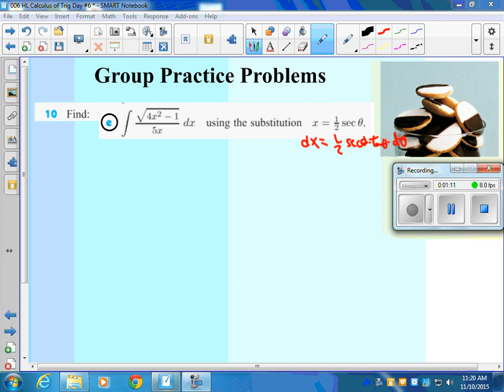HL Trig Substitution Ex 1 11 10